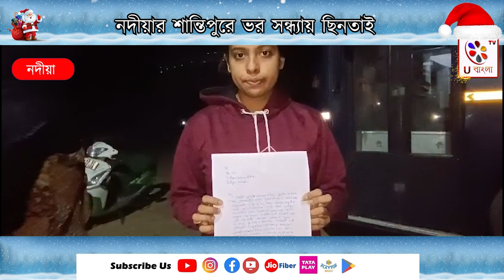Nadia : নদীয়ার শান্তিপুরে ভর সন্ধ্যায় ছিনতাই : U Bangla TV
নদীয়ার শান্তিপুরে ভর  সন্ধ্যায় ছিনতাই, সাইকেলের বাসকেটে রাখা ব্যাগের মধ্যে মোবাইল এবং নগদ তিন হাজার টাকা নিয়ে উধাও হলো মোটরসাইকেলে আসা তিন দুষ্কৃতি

 নদীয়ার শান্তিপুরে ভর সন্ধ্যায় ছিনতাই, পেছন থেকে আসা একই মোটরসাইকেল আসা  তিন যুবক, মেলা দেখে সাইকেল চালিয়ে বাড়ি ফেরার পথে  দত্তপাড়া রায় বাড়ীর কাছে ঘটে এই  দুঃসাহসিক ছিনতাই।
শান্তিপুর পুঁটোপুঁটি তলার সুবীর সরকারের মেয়ে সুদীপা সরকার, ও  তার বান্ধবী সূত্রাগর দালাল পাড়ার বাসিন্দা রাজী সাহা দুজনেই পাশাপাশি সাইকেল চালিয়ে বাড়ি ফিরছিলেন। এরমধ্যে সুদিপার সাইকেলের সামনের বাস কেটে থাকা ব্যাগের মধ্যে টিউশন পড়ানোর নগদ তিন হাজার টাকা এবং একটি দু মাসের পুরনো অ্যান্ড্রয়েড মোবাইল ছিল। ওই তিন দুষ্কৃতী প্রথমে তা ধরে টানতে গেলে বেশ খানিকটা ছেচড়ে যায় সাইকেল।  এরপর তারা চেঁচামেচি করলেও পথ চলতি মানুষজনের কাছ থেকে খুব বেশি সহযোগিতা পাইনি তবে তারা গ্যাস গোডাউন মোড় পর্যন্ত পেছনে ধাওয়া করলেও দুষ্কৃতীরা পালিয়ে যায়। তবে সুদিপার ওই মোবাইলের শেষ লোকেশন অনুযায়ী জানা যায় সূত্রাগর রাজপুত পাড়া কিন্তু তারপর থেকে আর কোন খোঁজ পাওয়া যাচ্ছে না। ওই দুই যুবতী শান্তিপুর থানার দারস্ত হয়ে একটি লিখিত অভিযোগ পত্র জমা করেছেন ঘটনার পরিপ্রেক্ষিতে শান্তিপুর থানার পুলিশ ওই এলাকার বিভিন্ন সিসি ক্যামেরা সহ মানুষ জনের সাথে কথা বলে খতিয়ে দেখছে বিষয়টি।